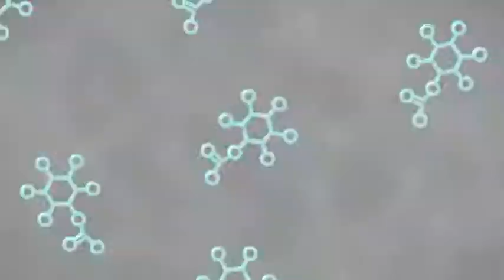Science Isn't Scary Episode 40: Gender Identity Isn't Scary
Sometimes a person's self-concept doesn't match the body they're wearing, and that's OK.